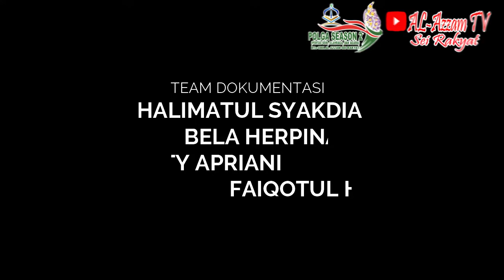NPP 04 KATEGORI LOMBA TARI DAERAH (TINGKAT SD/MI) POLGA SEASON 2 MTS-SMK AL-AZZAM SEI RAKYAT